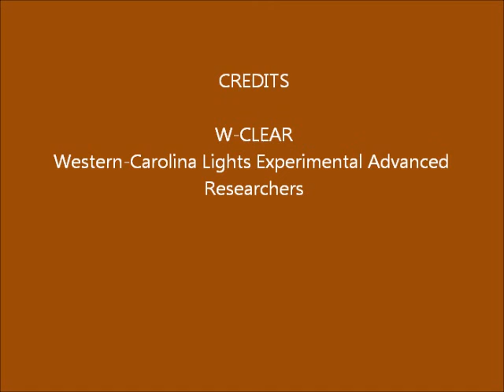Brown Mountain Lights Camera 2 Feb-24-25-2014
60-second images.  Mostly clear skies.